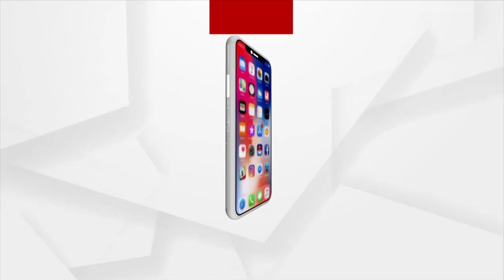HEADLINES 9 AM | 25th August 2021 | Argus News